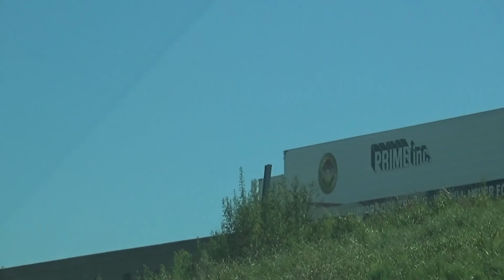Last Day of September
A spur of the moment morning hike.